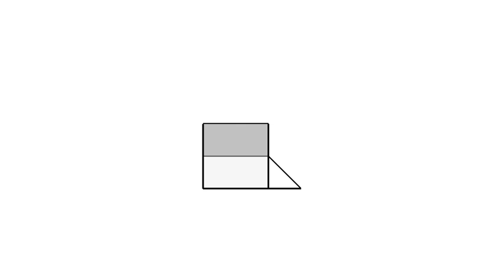全華圖學021頁第04題/正垂面/第三角法-等角圖展示